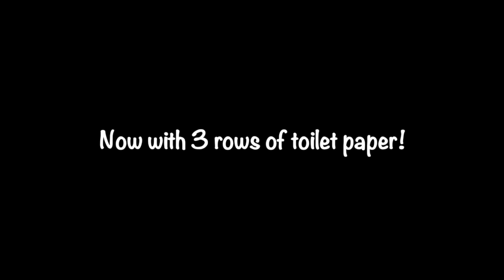Toilet paper challenge with dogs | Toilet roll challenge with Pico and Pixie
Check out how different Pico and Pixie reacts to toilet paper challenge